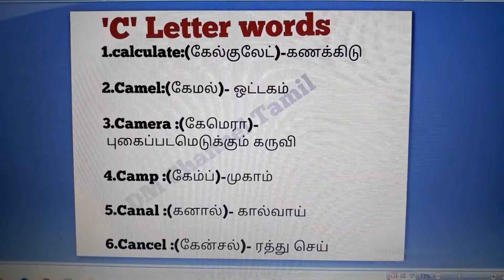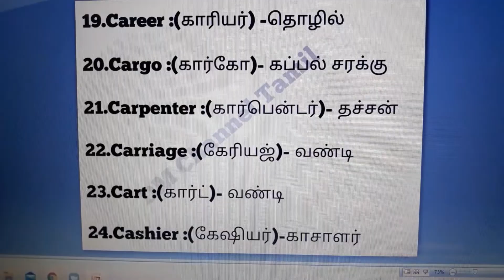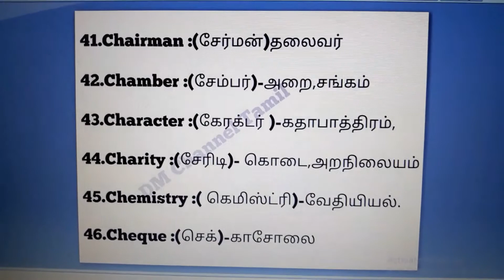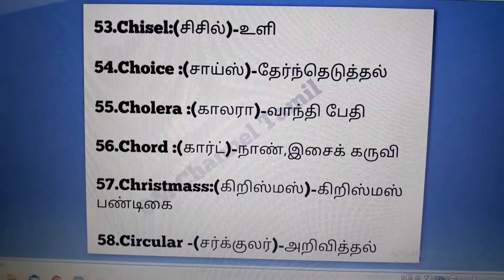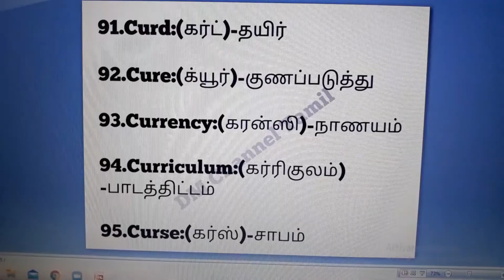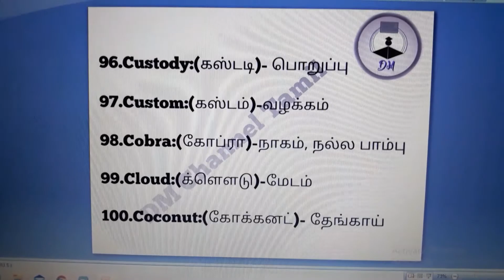Only"C"Letter Words@dm-1965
EnglishVocabulary@dm-1965
Spoken English
100 simply English words With Tamil Meaning,
English 'C' Letter words with tamil Pronounciation and tamil tamil meaning.
english, english C Letter words